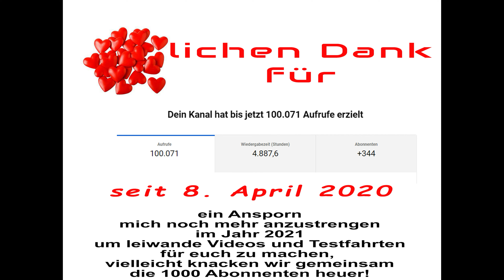BMW R 1250 GS Rally , Danke für 100000 Aufrufe auf Youtube!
Ein herzliches Dankeschön für die ersten 100.000 Aufrufe meiner Videos!
Ihr seid einfach leiwand, 100.000 Klicks in nicht ganz einem Jahr und dazu noch 344 Abo's!
Das spornt mich noch mehr an um neue Strecken und Testfahrten für euch auf Video fest zu halten und um mich in der Qualität für euch zu verbessern!
Danke